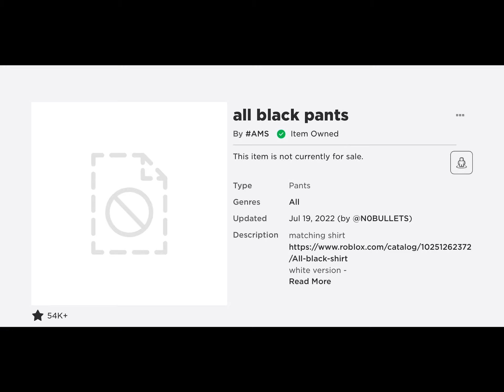really Roblox really just really read description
They ruined a lot of my saved avatars bruh how the heck did moderation be stupid
And deleted this pants